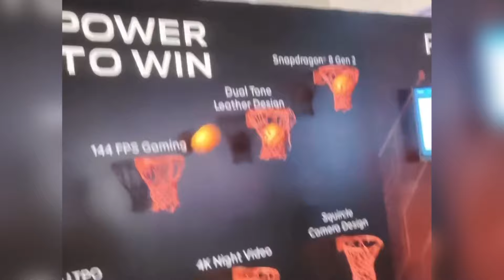Pan Fight in IQOO Dry Run🚨 Jonathan SouL Unseen🔥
Pan Fight in IQOO Dry Run 😂🍳 Jonathan not Playing🚨

Credit- ​⁠​⁠​⁠​⁠​⁠  ​⁠

©️Copyright: Uploaded videos for promotional and preview purposes only!

All the news shown is based on updates that are Publicly available before the recording

Tags ( Ignore 🙂 )

Bgmi live
Scout
Godl
Goblin
Soul
Jelly
Soul highlights
Bgmi
Godl highlights
Scrims live
S8UL highlights
Soul lineup
Team SouL
Bgmi tournament live
YouTubemax
YTmax Updates
Youtubemax bgmi
Jonathan 1v4 Clutch

If you think something that belongs to you shouldn't be posted.